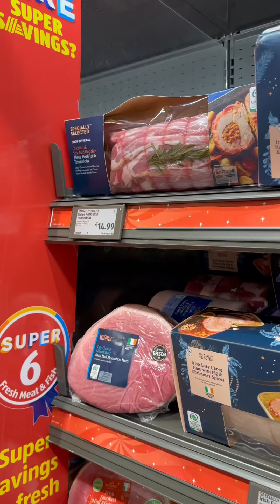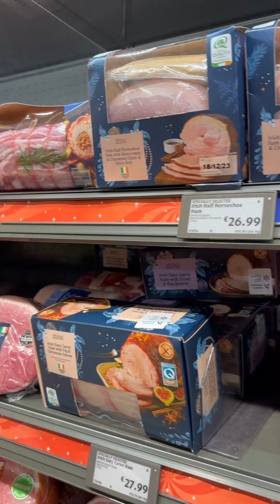The Big Christmas Shop 🫣🤣🎄🎉